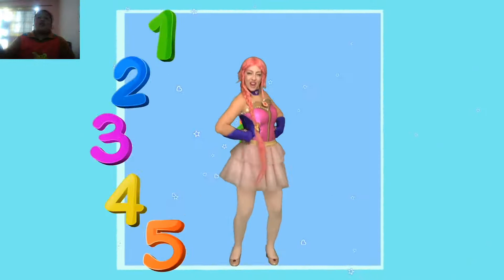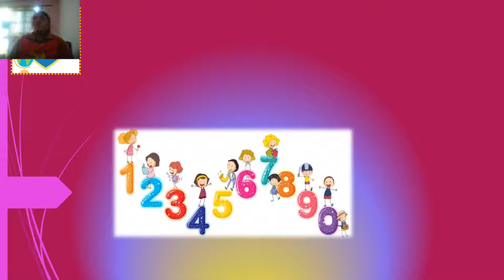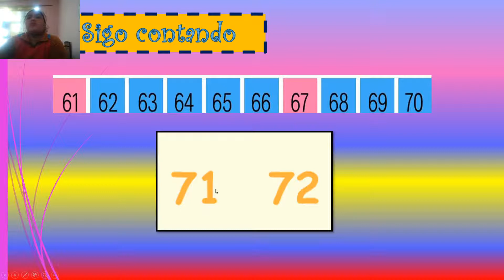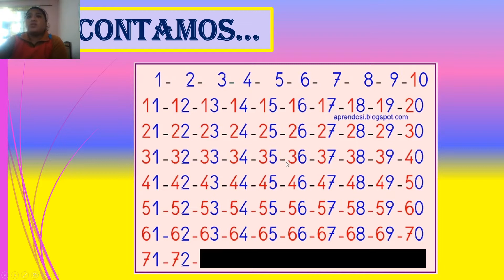lógico matemático_números del 1 al 72_07/07/2020